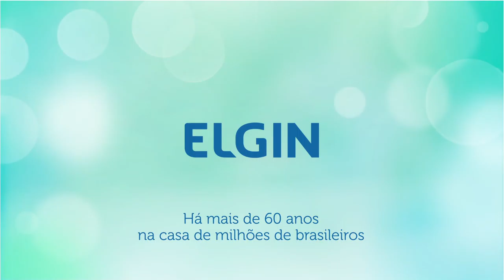UMIDIFICADOR DIGITAL ELGIN